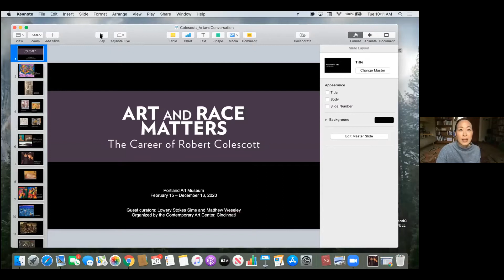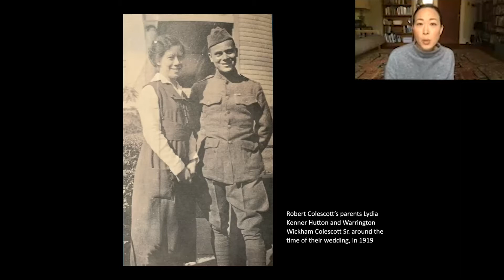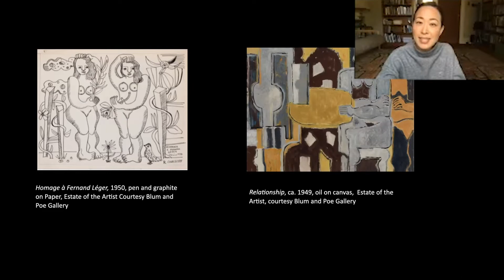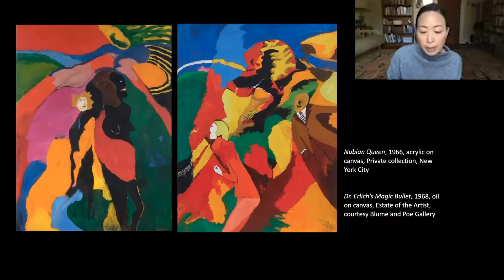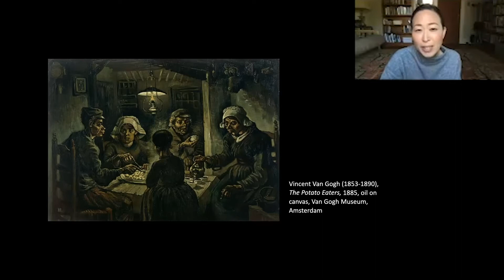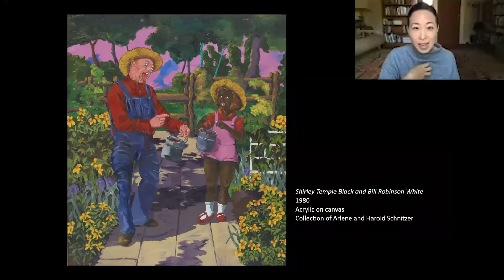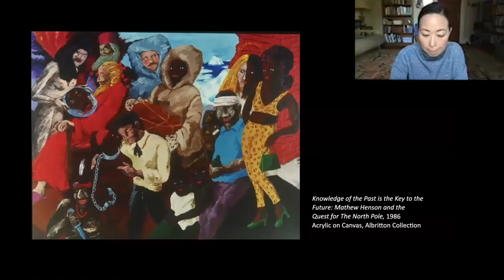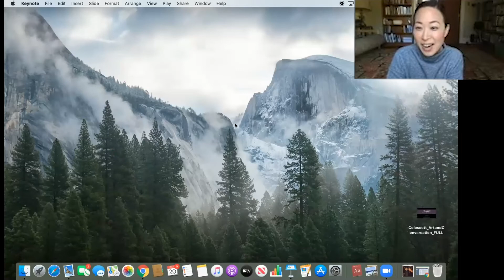ART & CONVERSATION: Art and Race Matters - October 20, 2020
Join our Arlene and Harold Schnitzer Curator of Northwest Art, Grace Kook-Anderson, in a discussion about Art and Race Matters: The Career of Robert Colescott. This exhibition is the first full retrospective of one of America’s most compelling and controversial artists, as Colescott’s work continues to be mired in controversy because of both Colescott’s blunt, aggressive—even crude—gestural painting style and his provocatively transgressive examinations of race and gender. The work’s relevance, and challenging nature leave us much to consider in this month’s talk.